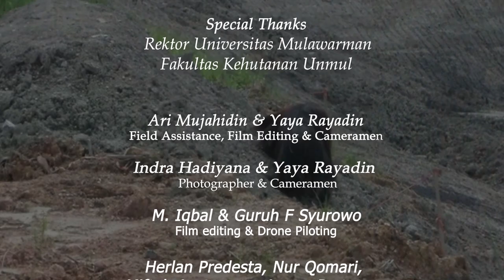Berdekatan Tapi Tidak Berdampingan || Orangutan Borneo: Berebut Ruang di Pascatambang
By Dr. Yaya Rayadin
Forestry Faculty of Mulawarman University
East Borneo, Indonesia

Hampir 90% populasi Orangutan Morio di Borneo, hidup diluar kawasan konservasi. Populasi Orangutan juga dapat ditemukan di Kawasan Pertambangan & Reklamasi Pascatamban. Konflik akan kebutuhan ruang dan pakan juga terjadi di kawasan ini.  Mengapa konflik terjadi?, Bagaimana bentuk konfliknya? serta Bagaimana solusi alternatifnya? Secara umum tersaji dalam film ini. Semoga informasi ini bermanfaat untuk melakukan proses Konservasi Orangutan yang lestari serta membangun kawasan Reklamasi Pascatambang  yang lebih baik.

Salam Lestari,
YaR